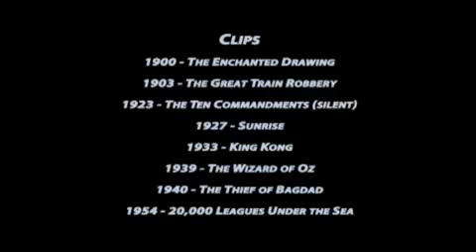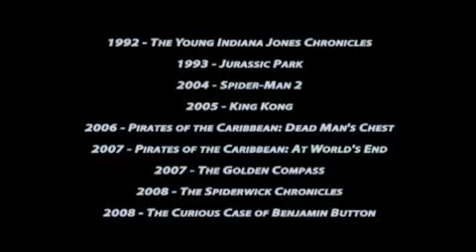100 Anos ( years )Special Effects